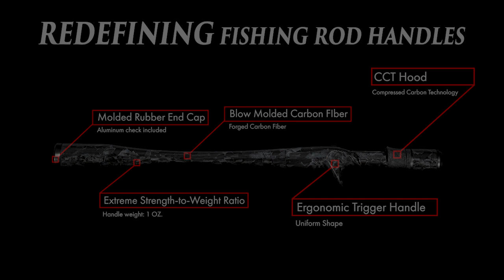Tsuka 2 Best New Product at ICAST 2023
Discover the Tsuka 2 in our latest video – a revolutionary fishing rod handle designed for dedicated anglers and cutting-edge rod designers. Witness how the Tsuka 2 takes carbon handle technology to new heights, redefining the future of fishing.

Key Features:

Blow-molded forged carbon fiber construction: Unmatched durability and performance

Molded rubber end cap: Extra protection for your valuable gear

Extreme strength-to-weight ratio: Lightweight at just 1 oz., yet incredibly tough

Ergonomic trigger handle: Ultimate comfort and control during long fishing sessions

CCT (compressed Carbon Technology) hood: Advanced technology for unparalleled reliability

Forged carbon fiber foregrip with aluminum trim: A stylish, functional design to enhance your fishing experience

Join us as we explore the next generation of fishing rod handles with the Tsuka 2, where innovation and practicality come together to shape the future of fishing. Watch now!